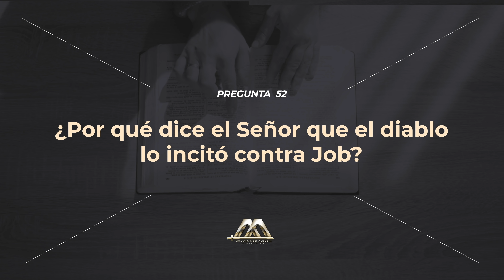¿Por qué dice el Señor que el diablo lo incitó contra Job? Preguntas al Aire | Dr. Armando Alducin